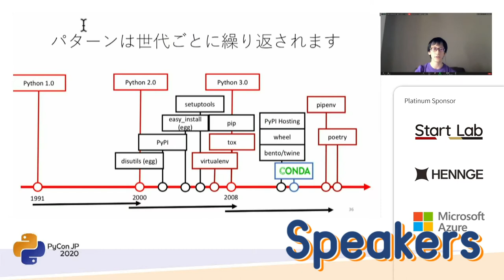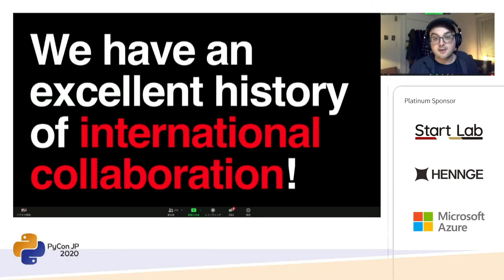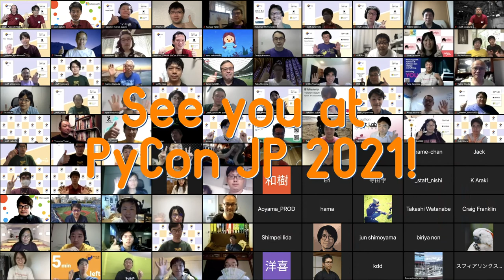PyCon JP 2020 recap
Date: 2020 Aug 28, 29
Venue: Online